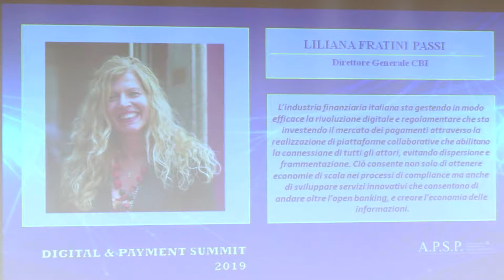Liliana Fratini Passi al Digital & Payment Summit 2019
L'intervento di Liliana Fratini Passi, Direttore Generale CBI, al Digital & Payment Summit 2019